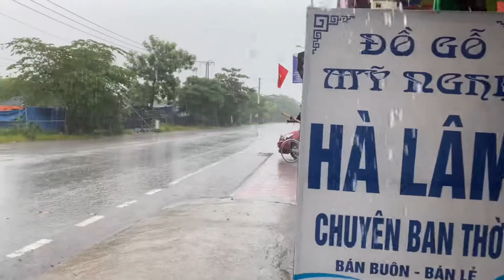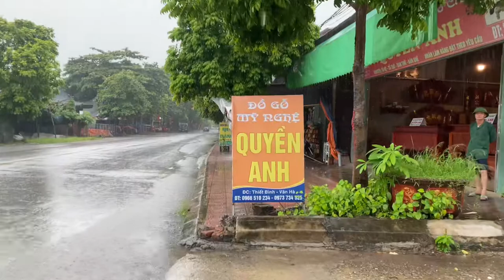Tuor dạo bộ dưới mưa tại làng quê Hà Nội-p2